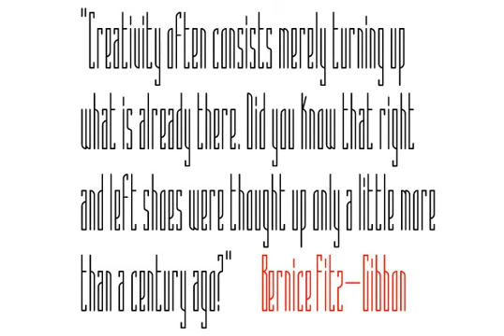Super C Font Download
Super C is a monospaced, super compressed font. Great for use as a display font on titles and short texts. It features Latin and Non Latin Characters.